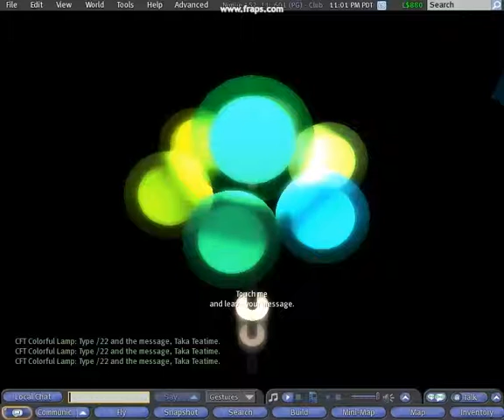CFT Lollipop Lamp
It changes colors by touching it. It also stores and displays messages on each lamp.